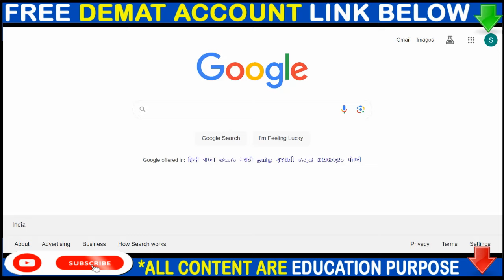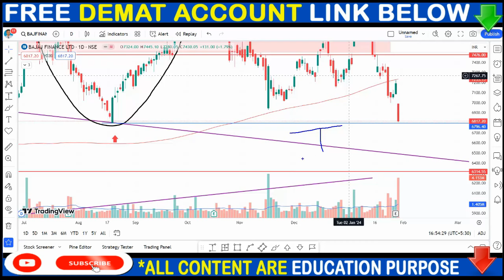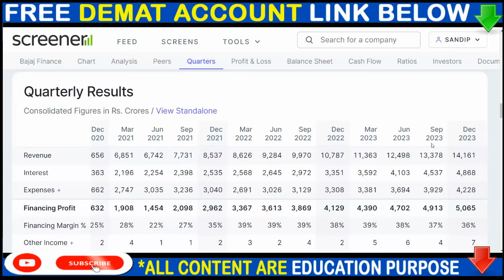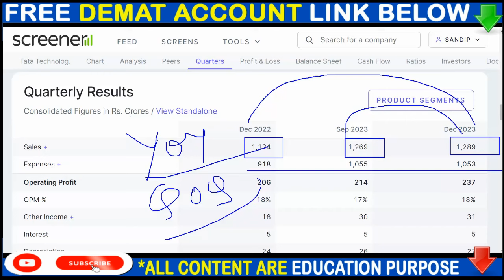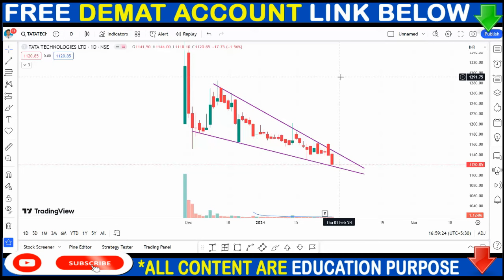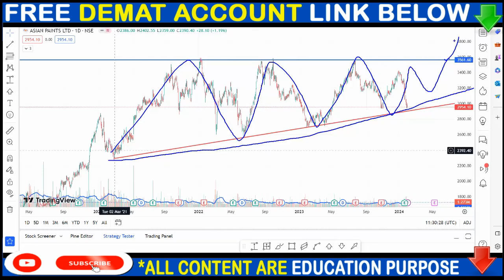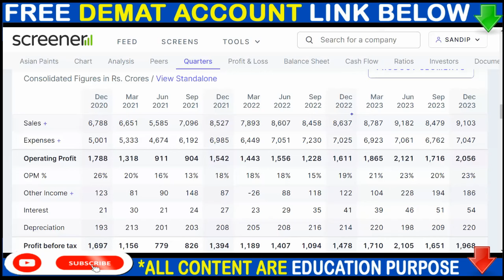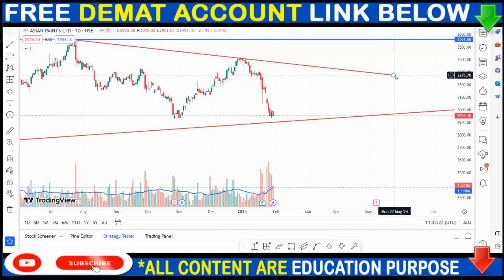BAJAJ FINANCE SHARE NEWS, TATA TECH SHARE NEWS, ASIAN PAINTS SHARE NEWS, BONUS